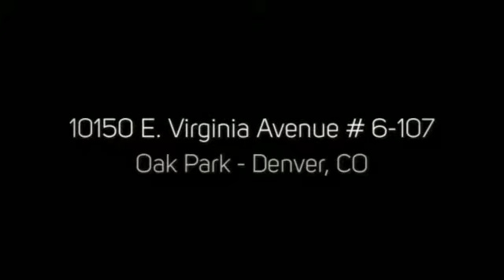10150 E. Virginia Avenue # 6-107, Denver, CO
10150 E. Virginia Avenue # 6-107, Denver, CO
PorchLight Real Estate Group